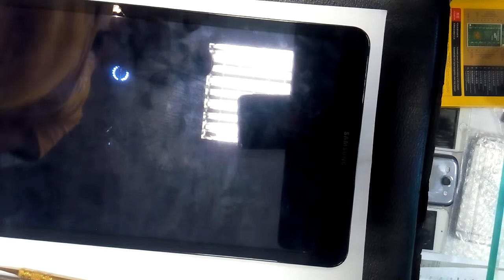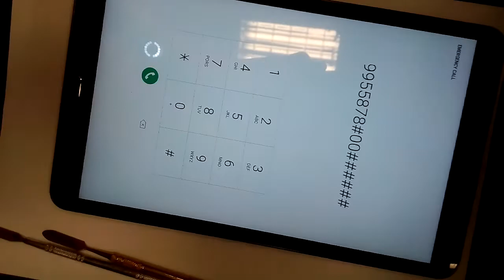Samsung Tab A t585,580 black screen problem,won't turn on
Fix samsung tab a t585 won't turn on ,black screen problems